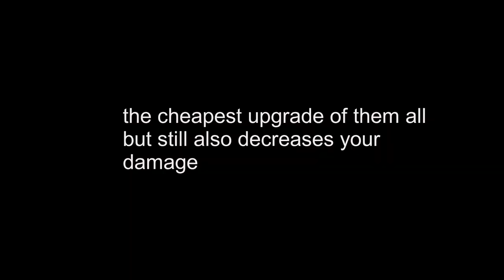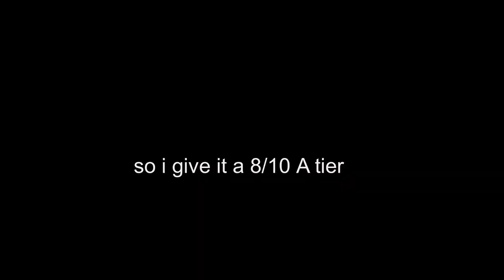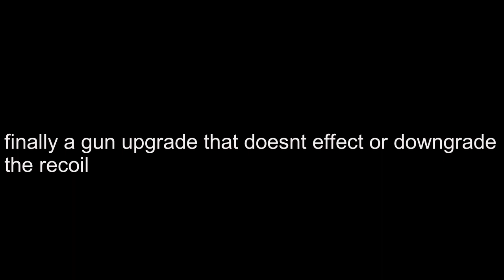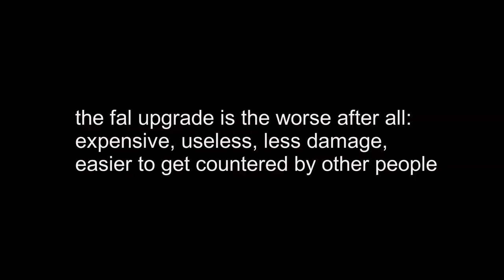RANKING ALL UPGRADES IN CRIMINALITY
comment any dares for me to try out for another video???

Special thanks to @cloakerb7901
for borrowing his account:
mrkoonjking (roblox)
jame1951 (DISCORD)

and @2bristjun
2bristjun#8188 (DISCORD)
2bristjun (roblox)